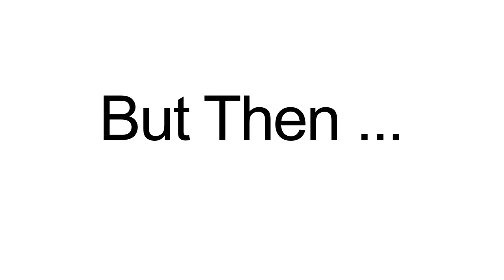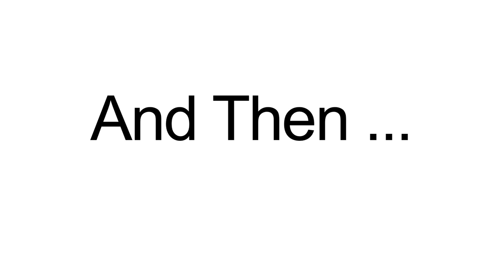Global Brands & Casa Hotel Staff Party 2013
Journey would be so proud as the staff at Global Brands & Casa show that they've certainly not stopped believing ...